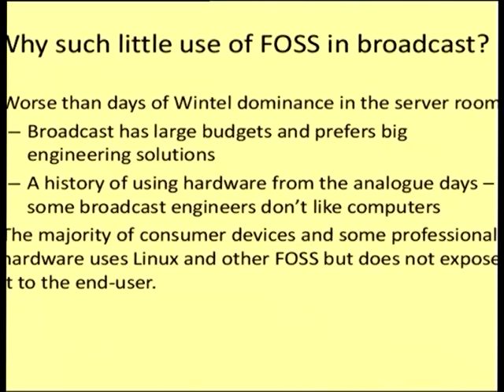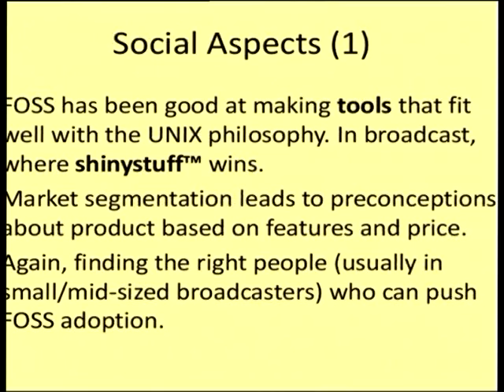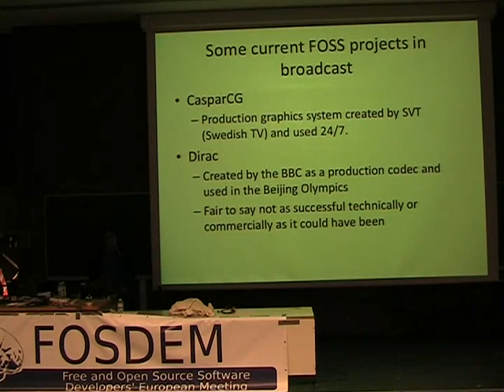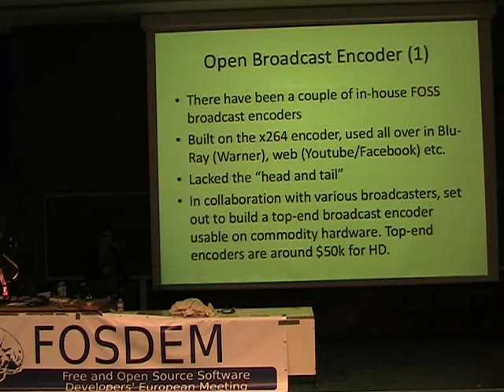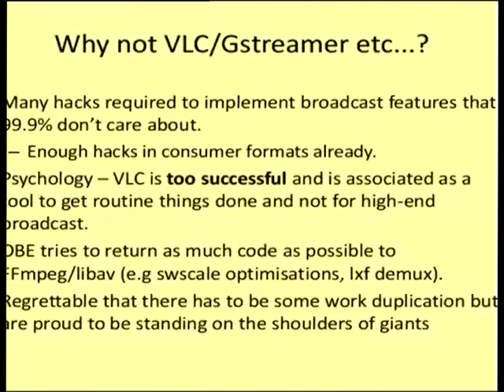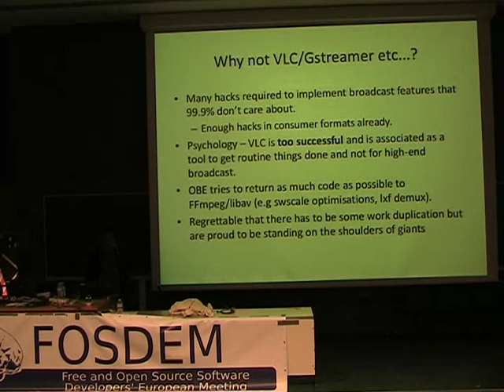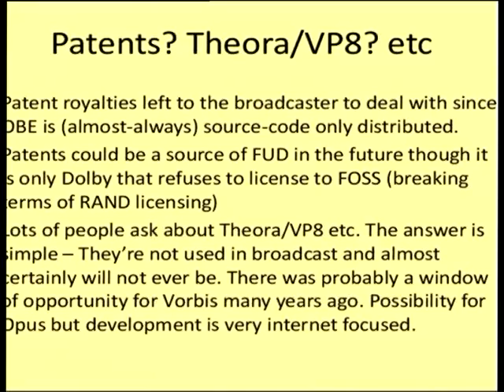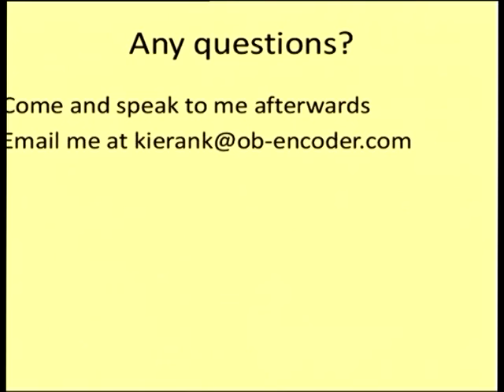FOSS in Broadcast